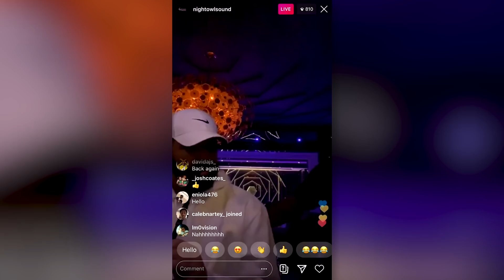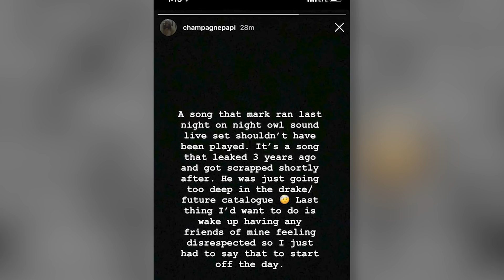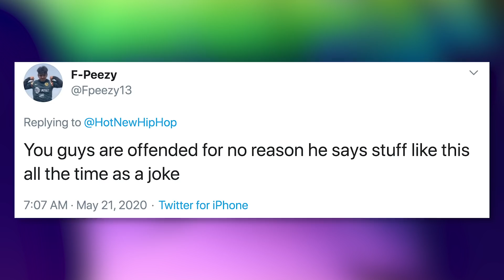Drake APOLOGIZES To Kylie Jenner Over Degrading Lyrics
What’s up guys, it’s Emile Ennis Jr. with Clevver News, and Drake and Kylie Jenner’s rumored fling has been circulating around the internet for quite some time, but in a new unreleased song, we may have some answers about what’s really going on.

It’s no question Drake’s alleged ‘relationship’ with Kylie Jenner has been on fans’ radars for months now.